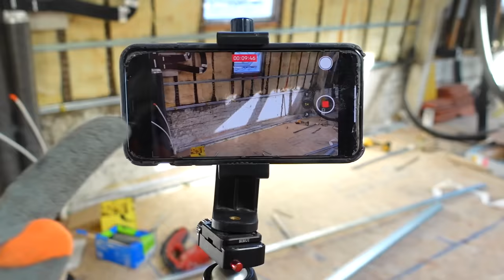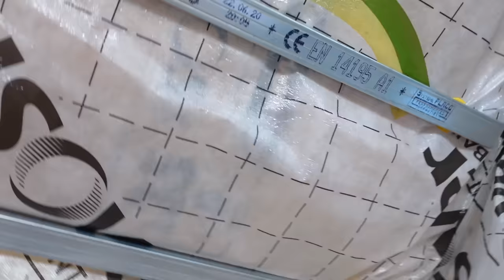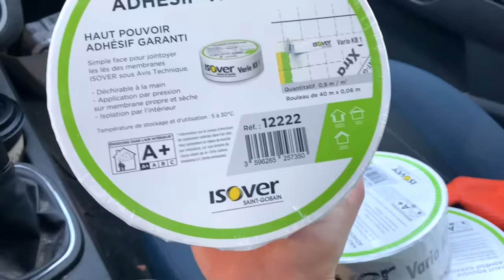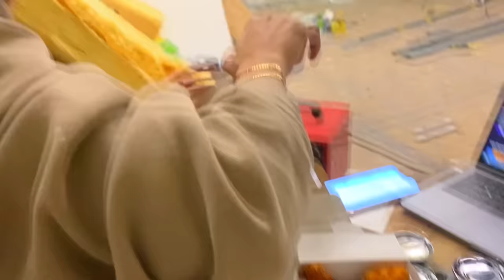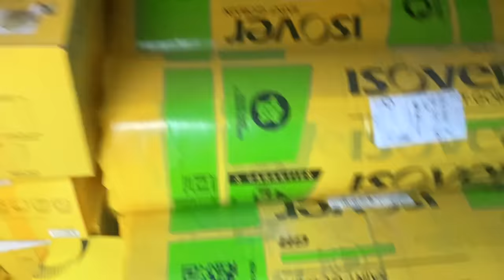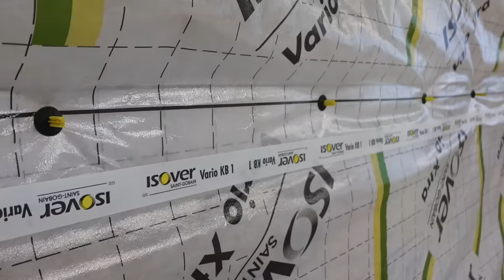ON A TERMINÉ L'ISOLATION DE L'ÉTAGE (optima) - EP43